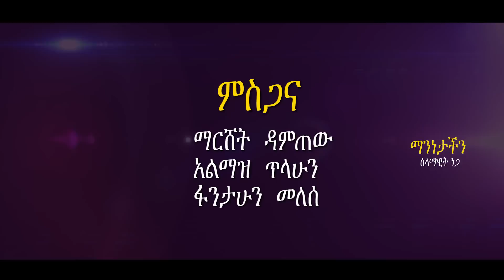Selamawit Nega - Manenetachin (ማንነታችን) - New Ethiopian Music 2015 (Official Video)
Ethiopian Music : Selamawit Nega - Manenetachin (ማንነታችን) - New Ethiopian Music 2015 (Official Video)